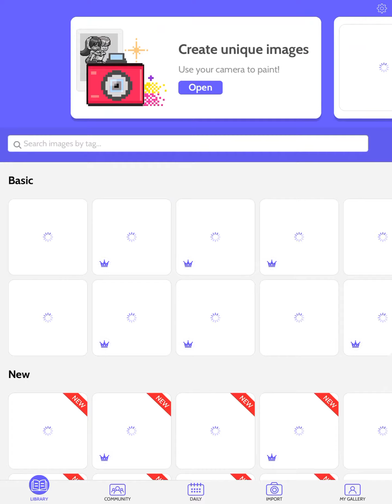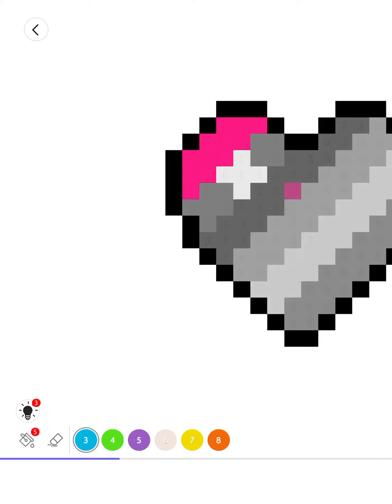Number game I didt know what to play